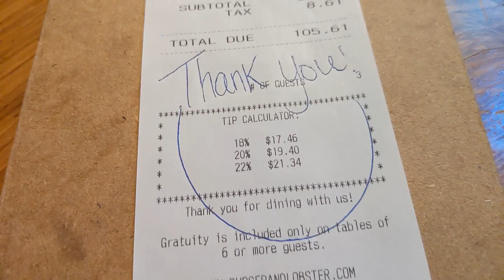Лобстеры Михаила Зельмана в Нью-Йорке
Москвич Михаил Зельман (Goodman, Колбасофф и другие проекты) покинул Россию несколько лет назад и развивает сеть Burger&Lobster. Таких ресторанов уже 9 в Лондоне, а также они открыты в Дубае, Нью-Йорке, Кувейте, Малайзии, Таиланде.

Меня (Олега Анисимова) можно найти в телеграме Facebook в Вконтакте в Twitter в Google+ в LinkedIn в Instagram на сайте Anisimov.biz на сайте Вкладер